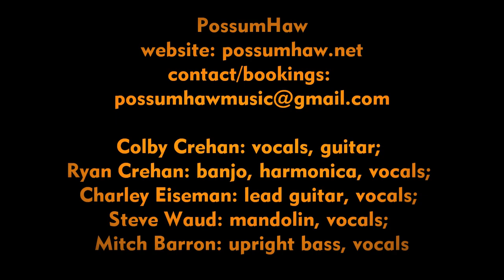PossumHaw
Live performance by Vermont quintet PossumHaw at the Grand Isle Lake House, 2015.  Original, acoustic roots music with top-notch vocals.  Bluegrass, folk, blues, and jazz elements combine for a one-of-a-kind performance.